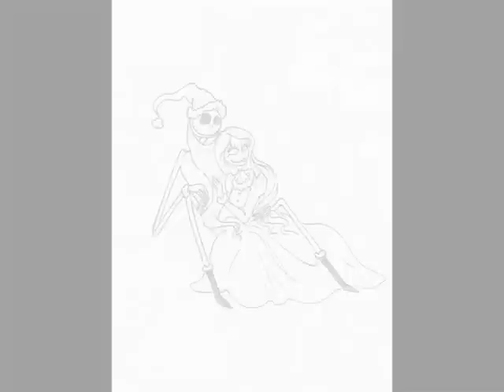Jack and Sally - Deck the Halls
One of my other Christmas videos is done, so here's Christmas time with Jack Skellington and Sally!
Some of my new drawings are in this.